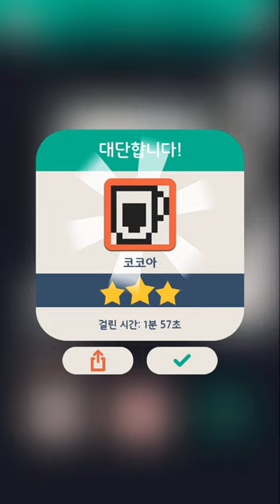No2g: 음식(Foods) 4/32